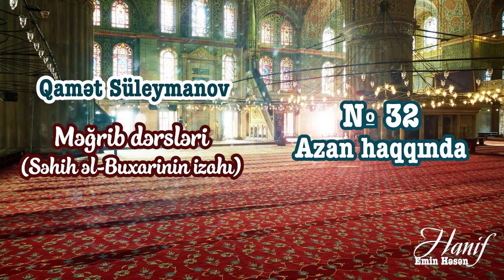№32. Azan haqqında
Qamət Süleymanov